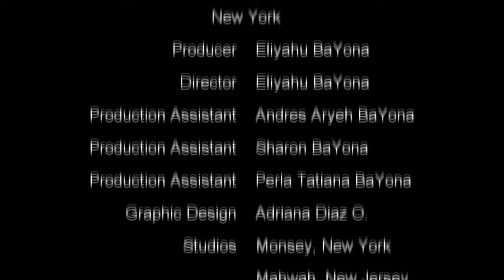#22 CHABRUTA -HASHEM'S VENGEANCE -Learning with Ramban Matot